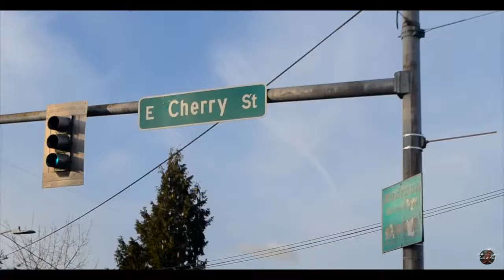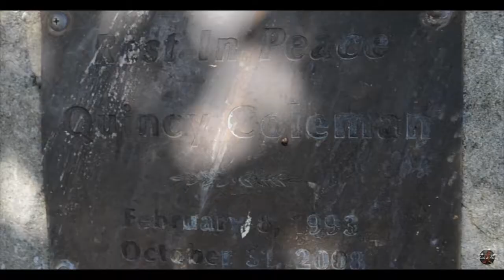Rackin Ass N.O.E - We Gangstas (All Is Not Well) Dir. D.Chezzy